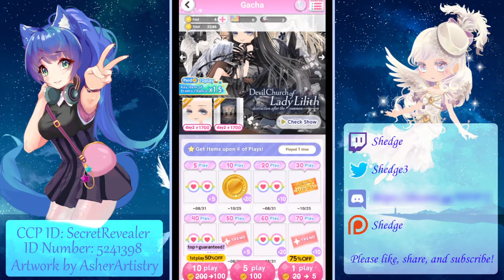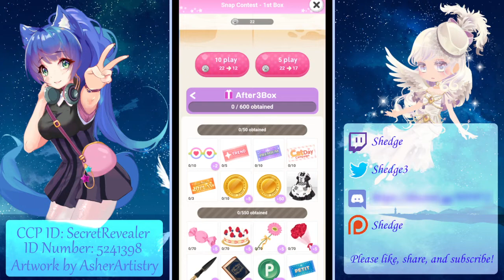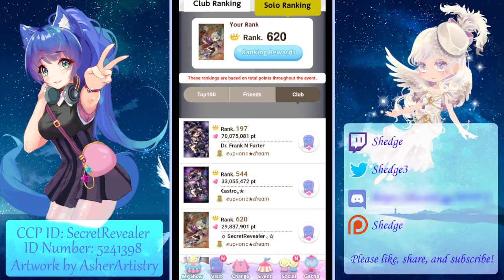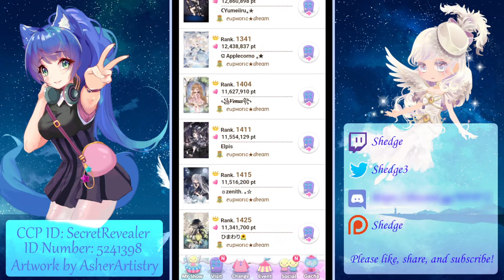Cocoppa Play - Devil Church of Lady Lilith Premium Coin Gacha Spins and Style Wars Reflection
Sad day today for all who worship Eve... Good day for those that wanted to see Lilith back in action.

Timestamps:
00:00 - Intro
00:31 - Devil Church of Lady Lilith
02:01 - Cat's Day Event Reset and Reminder
02:25 - Confusion Fantasy Style Wars Retrospective / Reflection
05:55 - Space Mythology Snap Contest Event Preview